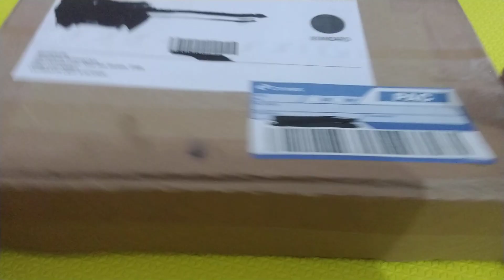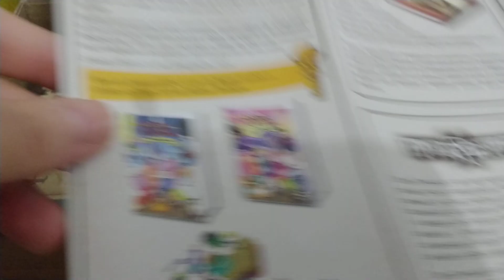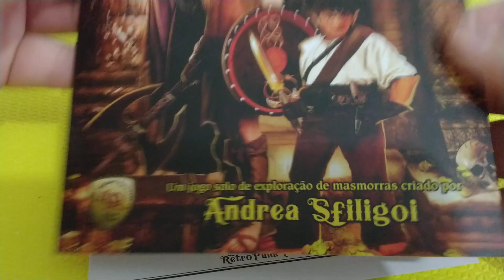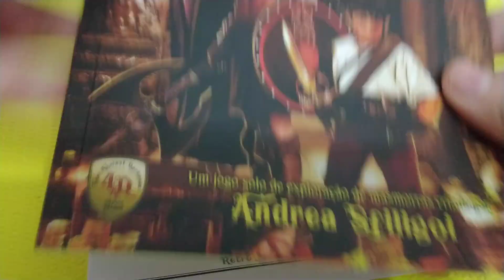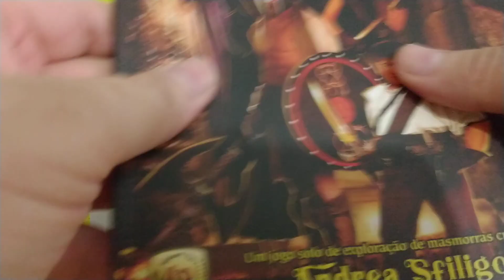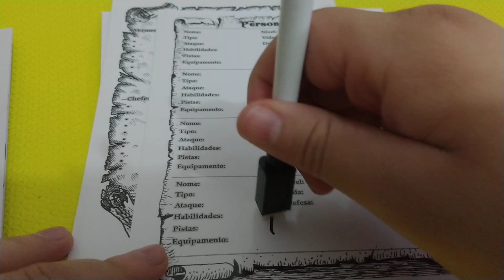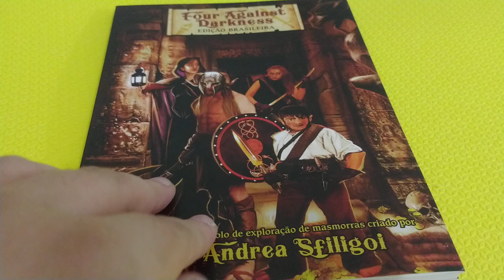Unboxing - Four Against Darkness Edição Brasileira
Bom dia, Boa tarde, Boa noite meus amigos soladores hoje vamos de unboxing.Hoje mostro pra vocês a edição Brasileira do tão aclamado Four Against Darkness